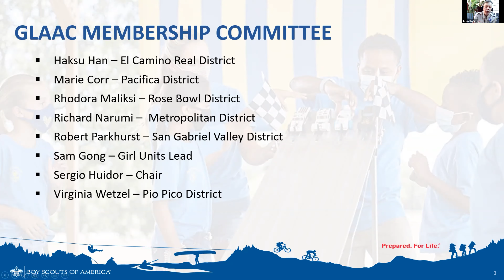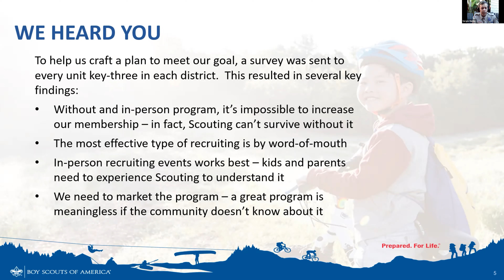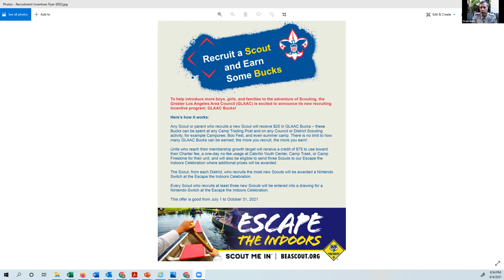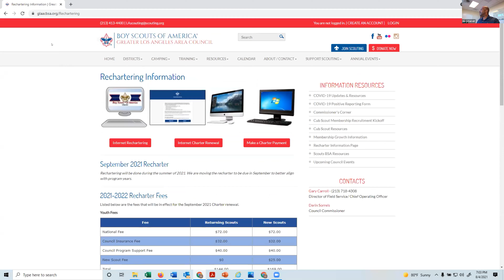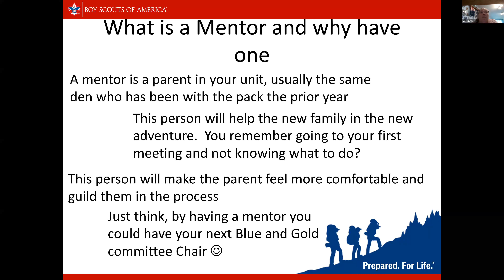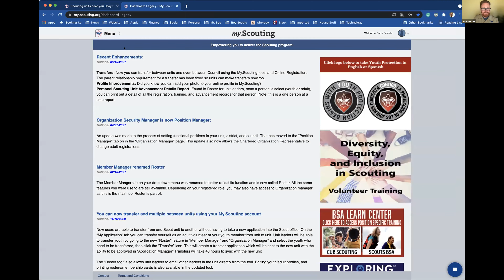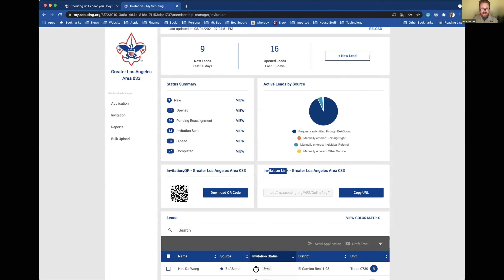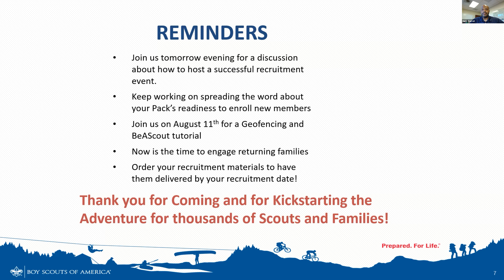Kickstart the Adventure – Overview on How to Grow Your Pack